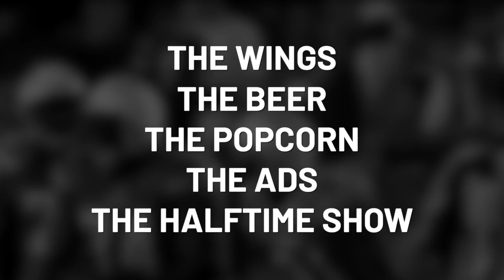SUPER BOWL 2021